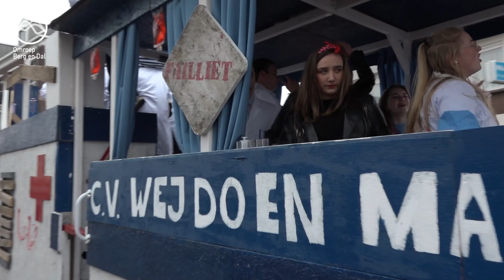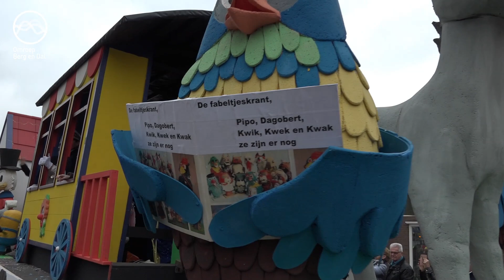Carnavalsoptocht in Millingen 2019 - Omroep Berg en Dal